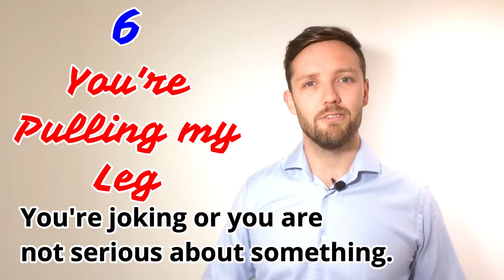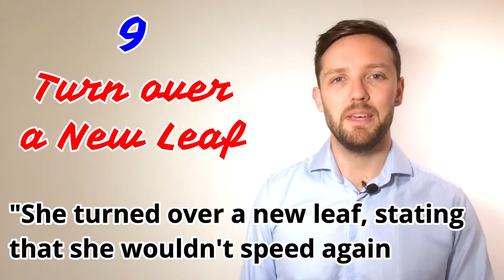How to use these 10 Common British English Idioms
Do you know what the Elephant in the Room is? Do you know what to do with a Fork in the Road? Can you eat a Tough Cookie? This video will tell you everything you need to know about these and 7 more common idioms!

These idioms cover feelings, time, decisions, and states of being. GOOD LUCK!

Learning British English is the Free English Learning channel which aims to help you practice different aspects of the English language!

I want to give you tips, challenges and information that will help you to be a better and more natural English speaker.

Listen to me speaking, try to hear the difference in the words that I'm saying, copy the way that I'm saying them and master the pronunciation over time!

Start slowly at first, listen as many times as you want, practice and improve a little bit every day!